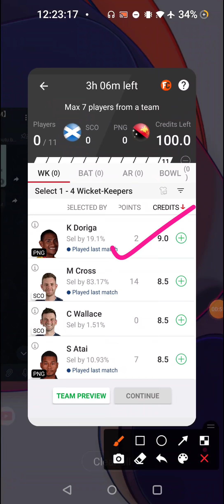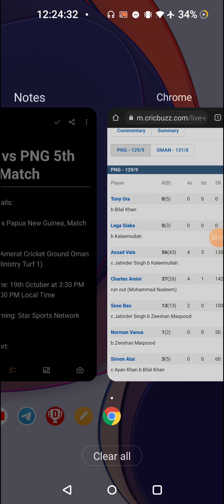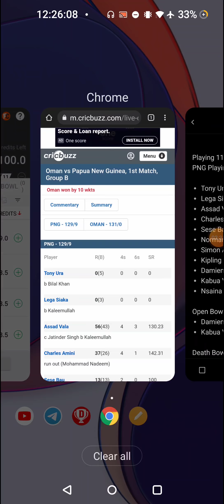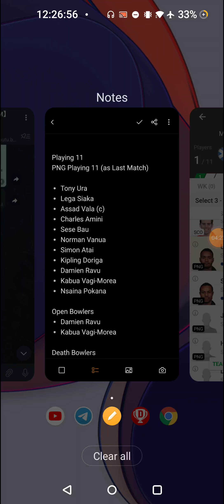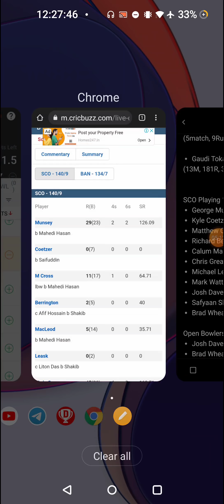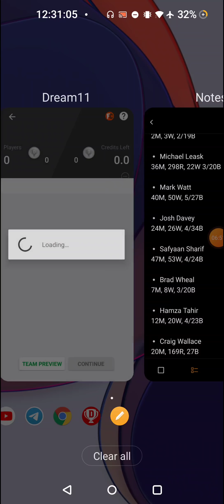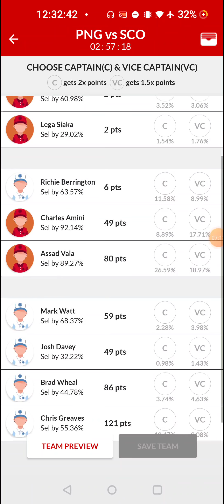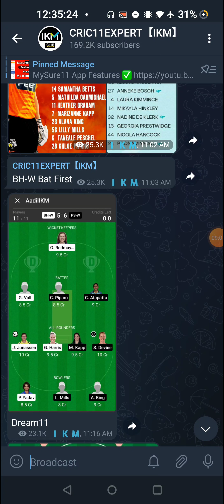SCO vs PNG Dream11 | Scotland vs Papua New Guinea WTC T20 5th Match | SCO vs PNG Dream11 Prediction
GL Chanel ( 👇 )

1. All credit for copyright material used in video goes to respected owner.

2. The Prediction shown in the videos are my thoughts and thinking based on my experience and you are not force to adapt the same and you are free to predict your own.

3. This game involves an element of financial risk and may be addictive , so please play responsibly and at your own risk.

4. This Video Is Helpful for fantasy users

SCO vs PNG Dream11 Team Prediction| SCO vs PNG Dream11 WC T20 19 Oct |SCO vs PNG Dream11 Today Match

SCO vs PNG Dream11 | SCO vs PNG T20WC 5th Match | SCO vs PNG Dream11 Prediction | sco vs png dream11